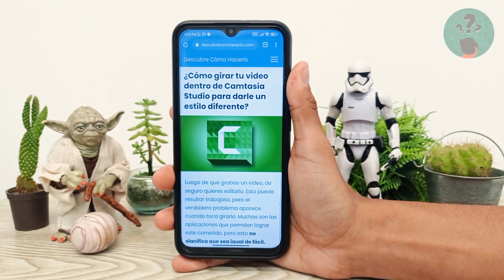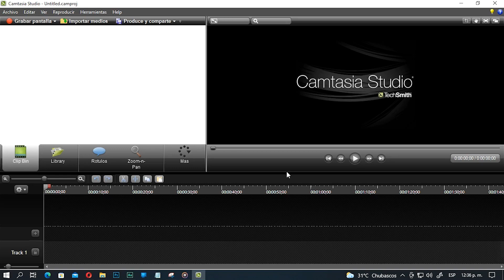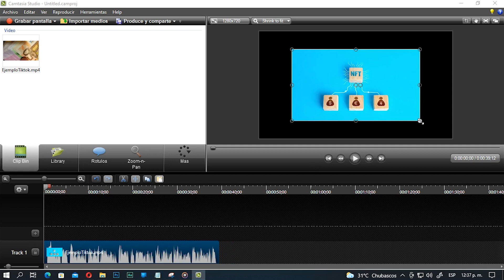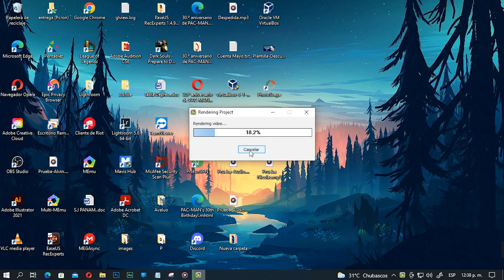¿Cómo girar tu video dentro de CAMTASIA STUDIO para darle un estilo diferente?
En este video descubre Cómo girar tu video dentro de CAMTASIA STUDIO para darle un estilo diferente. En el Canal Descubre Cómo Hacerlo encontrarás el mejor contenido. ¡No te lo puedes perder!